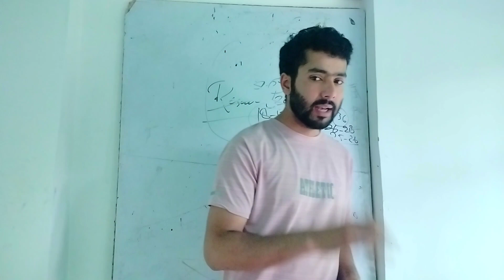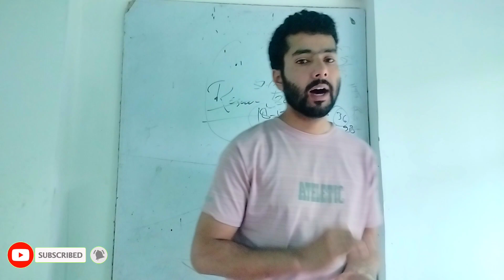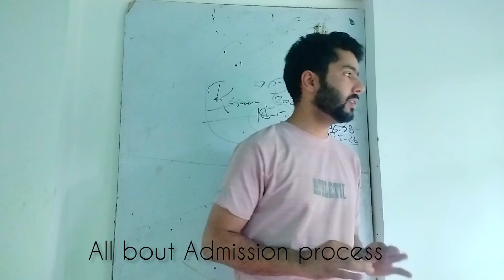Collage Mai Admission Process 2023 😔 | Entrance hoga ya Without entrence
download full pdf..👇👇👇12th physics

JKBOSE Students
JKBOSE TODAY
Aamir Rashid
JKBOSE Mass Promotion Result
JKBOSE Today